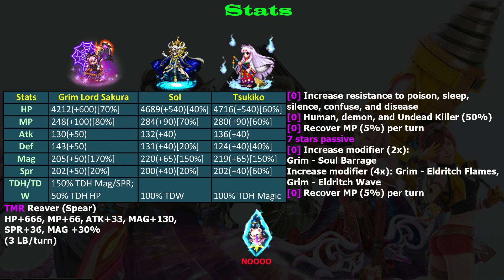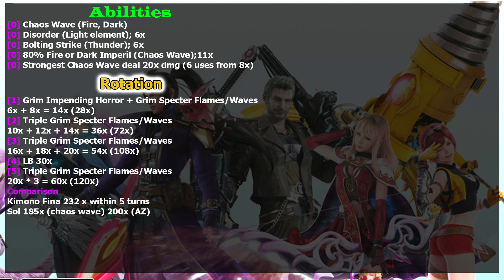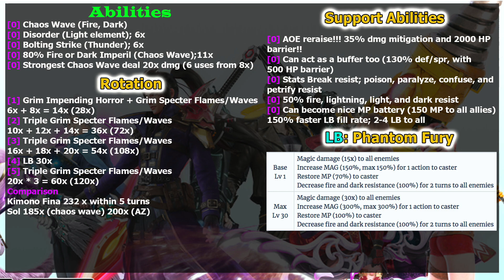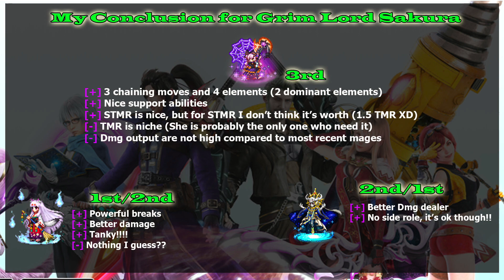FFBE 7 Stars Grim Lord Sakura (2019 Upgrade) Review: Grim Future?? (#876)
Grim Lord sakura, a mage that gets upgrade even before 2019 Halloween happen on the FFBE global version. Is she good and worth to pull later? Decide by yourself after watching this video.